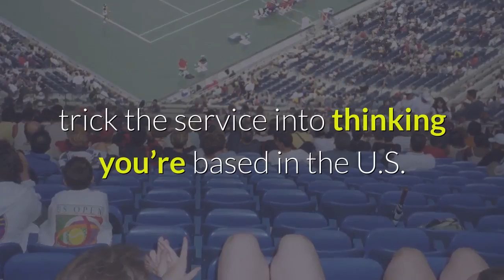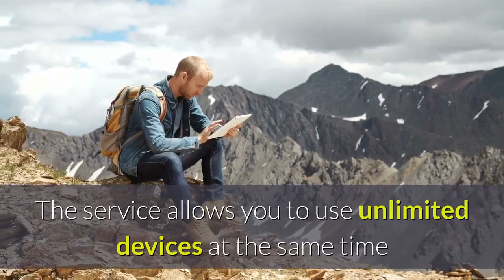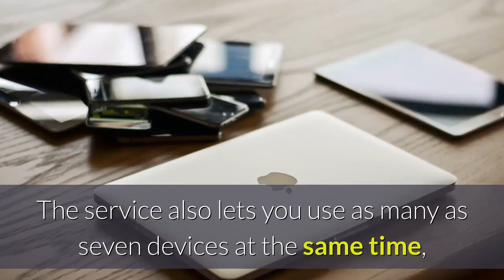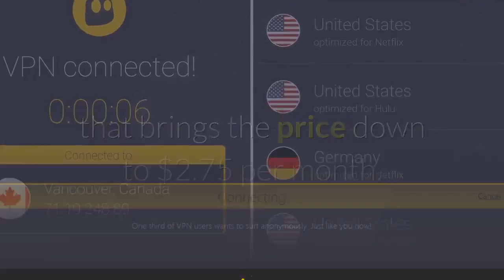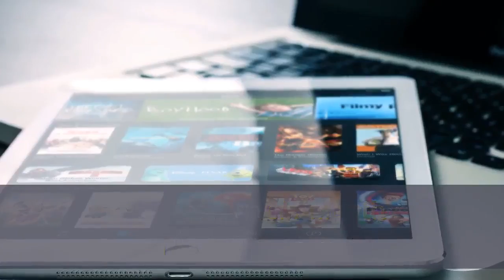Top 3 VPNs To Unblock Netflix — What are the best VPN for Netflix?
it’s important to know that Netflix doesn’t like its users accessing the site via a VPN. The company has already blocked a lot of VPNs, but there are still a number of them available that can access the streaming service — you’ll find the best ones in the video.

1. Surfshark VPN for Netflix (Save 83% , Best Recommended)

2. CyberGhost VPN for Netflix